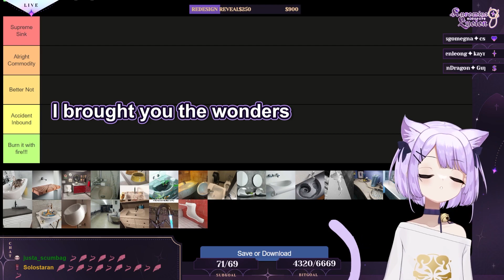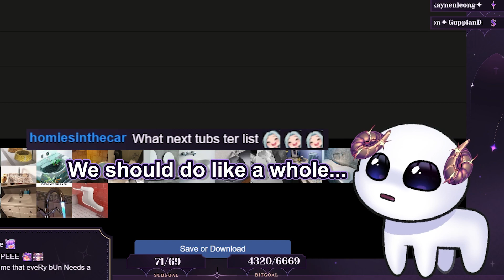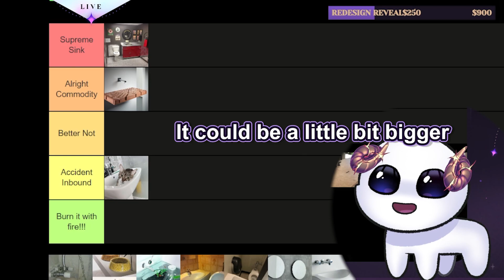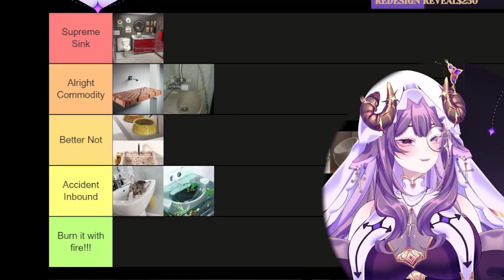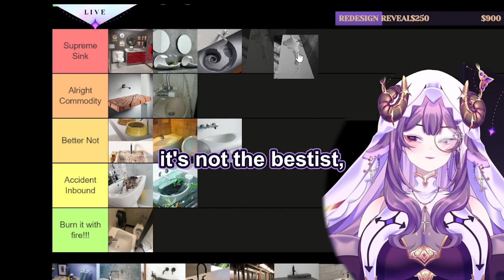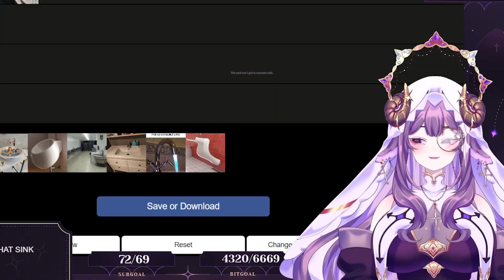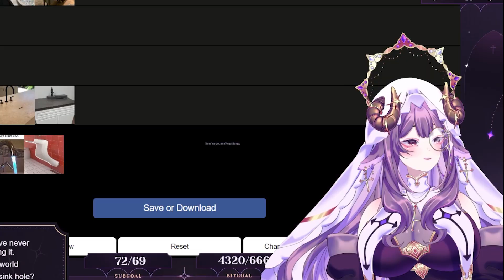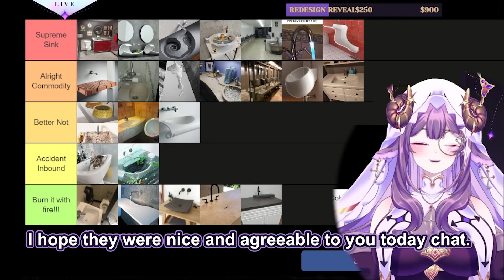Would You Pee in this Sink?! [ Tierlist ]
Nice to meet you, my name is Kuromiya Lucien, but you can call me Lulu!
I'm a demon turned priestess, I stream 5 days a week over on Twitch ☾

Cool music by ProjectRoyal & CoffeeRun